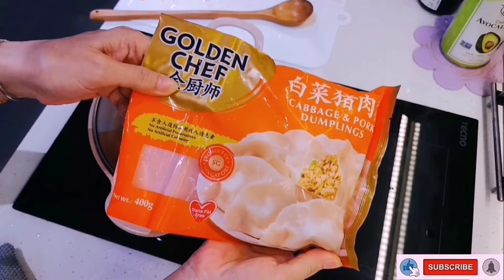Living alone /HDB 2room 47sqm ~ Preparation for CNY, friends gathering..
Finally I have the feel of CNY, cause seeing people stocking up foods at supermarkets.
Friends gathering...